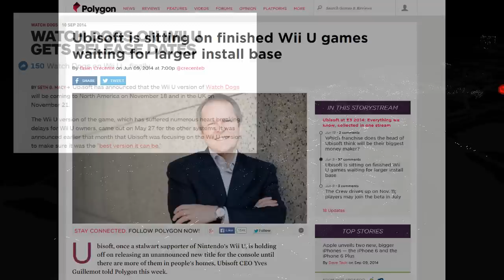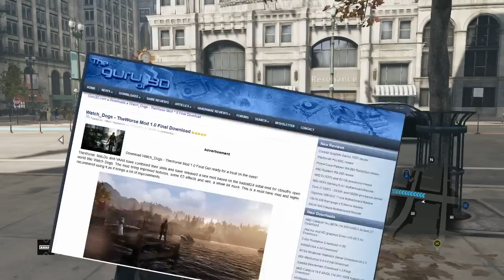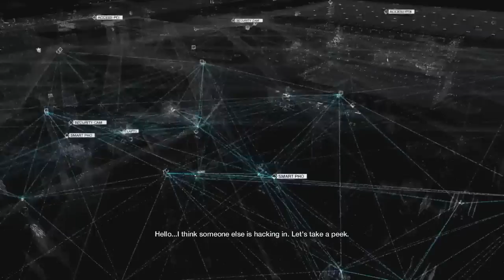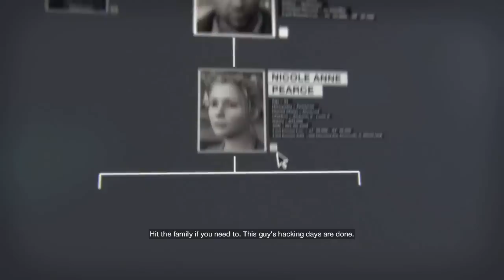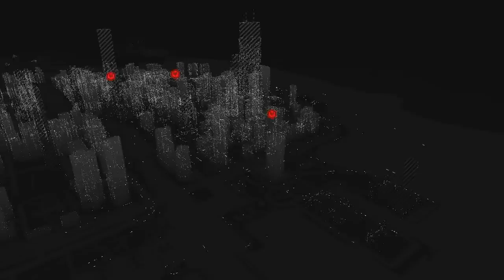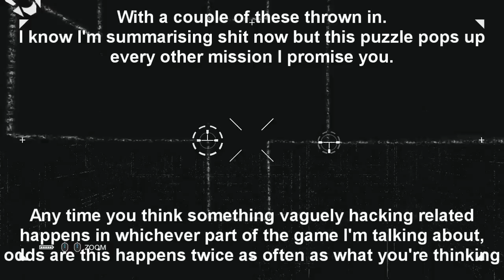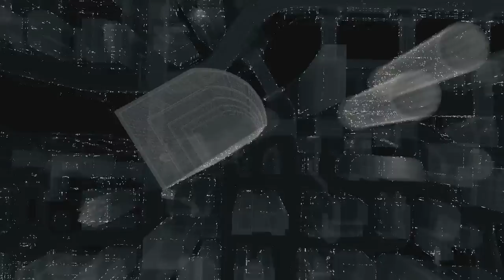Playing Watch_Dogs: Botch_Dogs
Thanks to Limecatmaster for the title, it's better than any shit I could think up. So, yeah. I waited on this review a bit for the initial hype and backlash to die down because I didn't want to be in on that. Plus I buggered off for a month while recording footage for this review so that definitely helped out.

I follow Assassin's Creed, I played and enjoyed Far Cry 2 and 3, and will probably buy 4 at some point. The point is, I know how Ubisoft games of this type tend to operate, they're getting more and more samey with each release, and I didn't expect anything half as good as what Ubisoft was promising because of that, so I wasn't in on the hype and because of that couldn't really get into the backlash. I hope that gives me a pretty good angle from which to look at this game, if you have any questions or want anything clarified please ask in the comments, I will try and answer. With all this shit said in the description of an hour long review, I hope you enjoy the video.